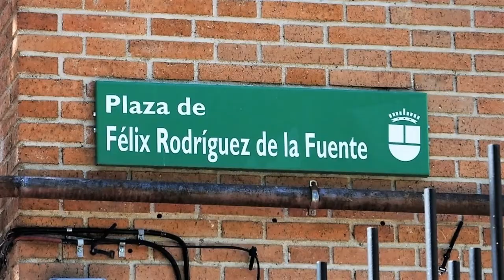"CHAPUZA EN EL PARQUE FÉLIX RODRÍGUEZ DE LA FUENTE"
CHAPUZA EN EL PARQUE FÉLIX RODRÍGUEZ DE LA FUENTE , en ALCOBENDAS .  Con el concejal Edu Andradas en el ayuntamiento de  Alcobendas, SÍ SE PUEDE. Un corto de  U.Süßmann